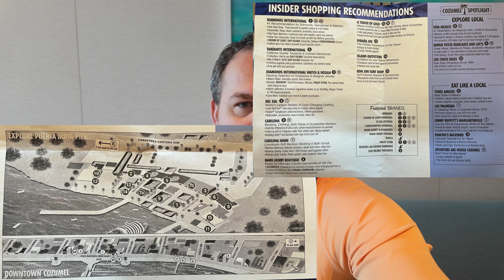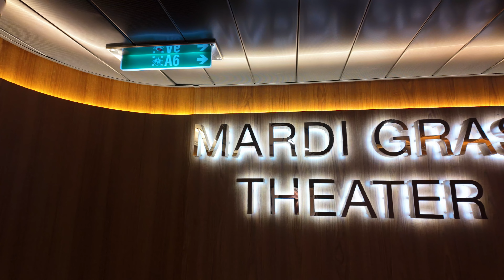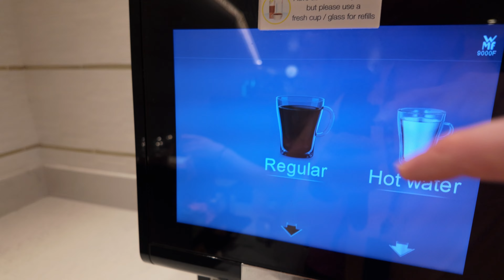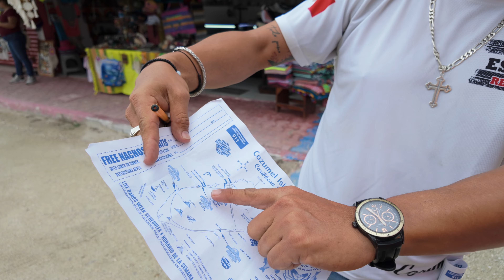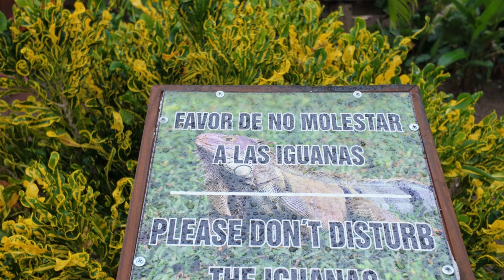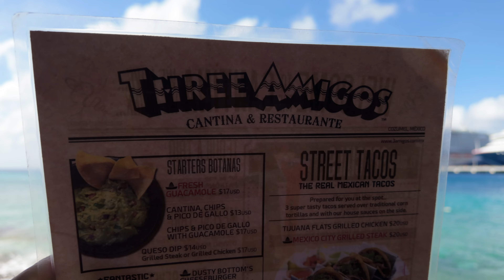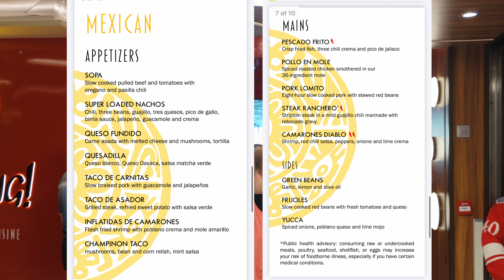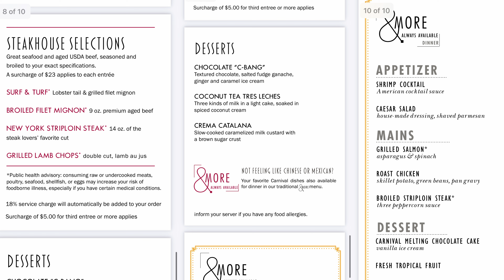Carnival Mardi Gras Caribbean Vlog - Day 3 Cozumel, Pier Runners (not), Chibang, and more Shows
Welcome to Day 3 on board the Carnival Mardi Gras as we set sail out of Port Canaveral, Florida for a 7 day cruise to the Western Caribbean with port stops in Cozumel, Costa Maya, and Mahogany Bay.

Day 3 is a port day at Cozumel and todays big events are going on shore, watching for pier runners, eating at Chibang, Family Feud, and the big show, Las Vegas Nights, on the center stage.  Come along for the trip and hopefully it will give you an idea of what to expect if you have never been on a cruise before.

--Camera Gear--
Main Camera
Backup Camera
Wide Angle Lens
Standard Zoom Lens
On Camera Microphone
Lavalier Microphone
SD Card